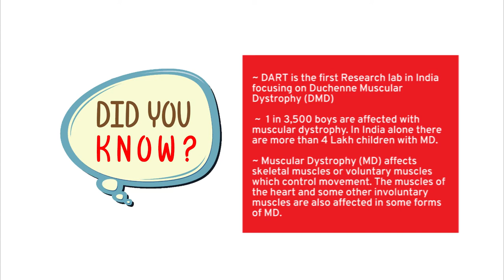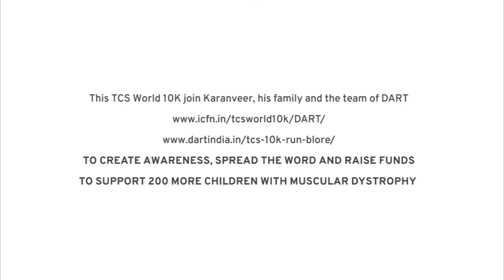Run for DART at the TCS W10k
Join the W10K run organized for TCS and run for a cause! Support DART in it's quest to rid this planet of a dreadful genetic disorder.